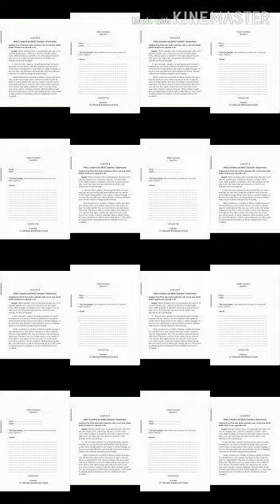Dr.Abdulsalam Al.Ogaili Lecture No.2 - Media Translation